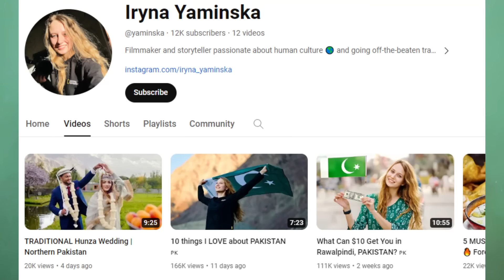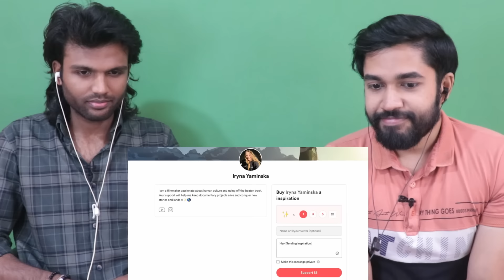Why Iryna Yaminska loves Pakistan...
Credit: Iryna Yaminska